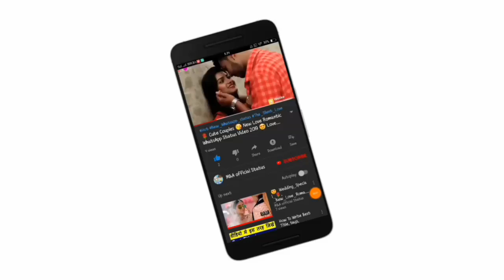😘Kissing Special 💝New WhatsApp Status Video Song 💝Romance 💝 Romantic Lip kiss M&A official statu